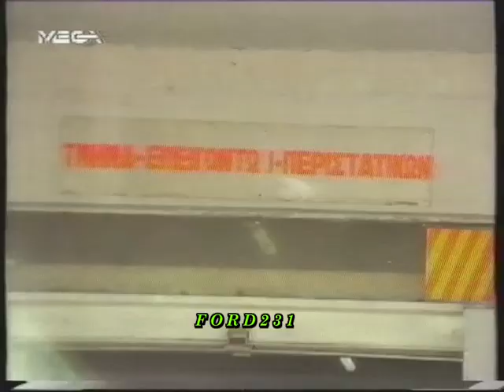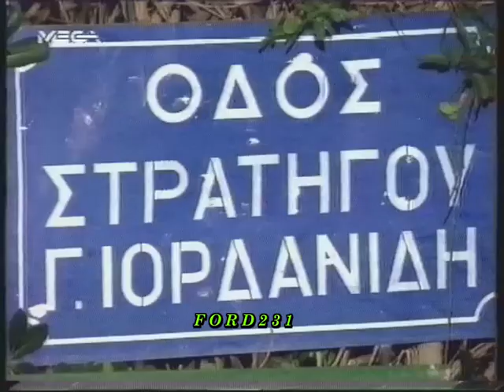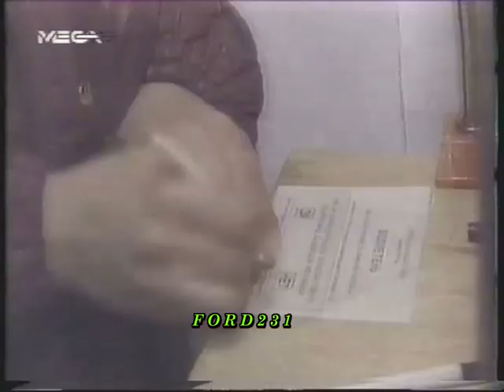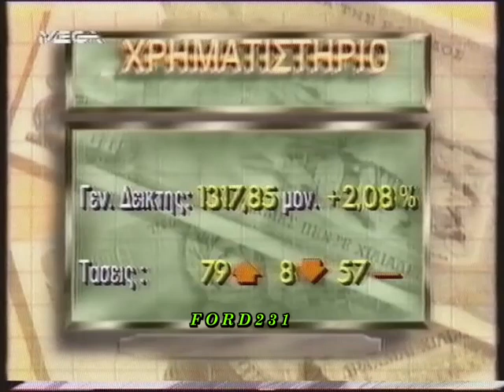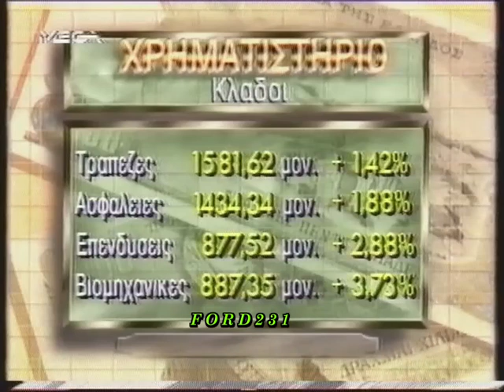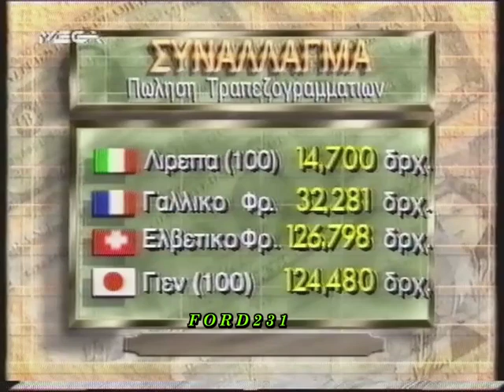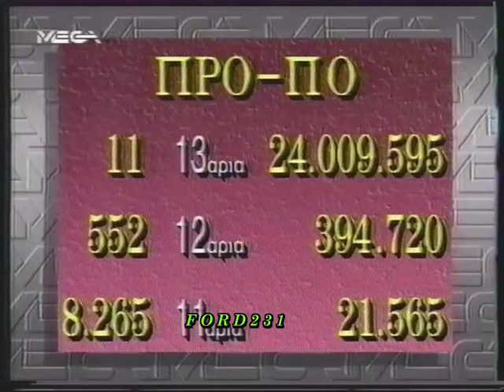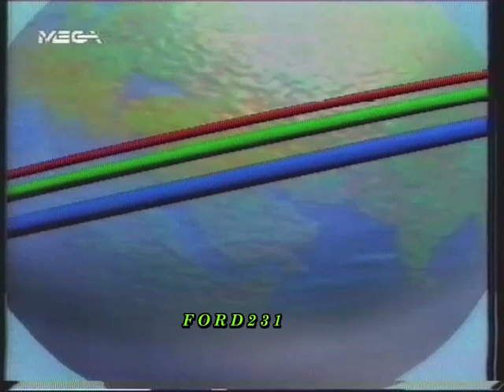ΕΙΔΗΣΕΙΣ MEGA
Τα Γεγονότα των 20:30  με τους :Λιάνα Κανέλλη, Γιάννη Πρετεντέρη, Νίκο Στραβελάκη, Τζένη Μελά. Στο οικονομικό δελτίο η Ειρήνη Σακελλάρη. Αθλητικά με την Φωτεινή Παπαγεωργίου. Μεταδόθηκε Δευτέρα 04 Μαρτίου 1991 στο MEGA.